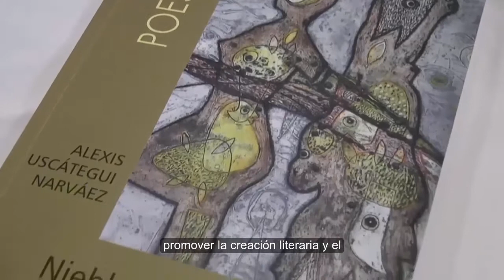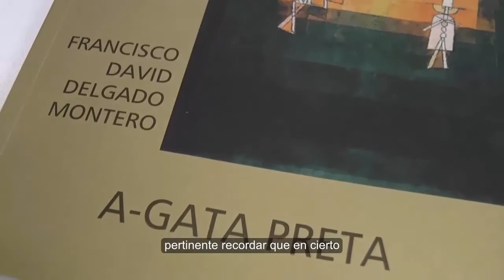BIBLIOTECA DE UDENAR DESARROLLA ENCUENTROS PARA PROMOVER A LA LITERATURA Y HÁBITO A LA LECTURA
23 DE ABRIL DE 2018